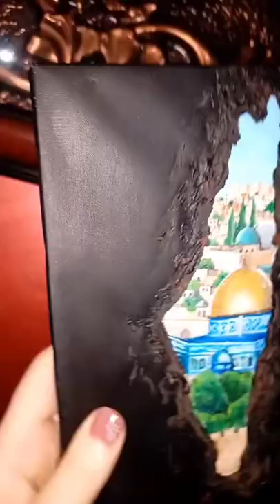القدسُ لنا❤️🇵🇸رسمة سريعة🙈